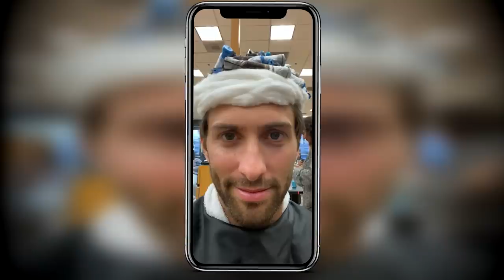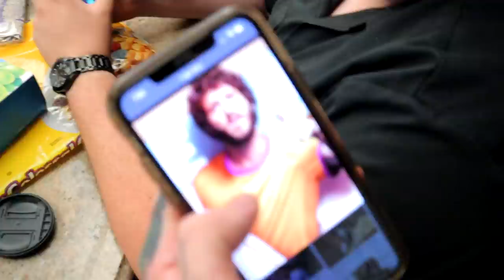Viral TikTok E-Boy Transformation!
I got a perm and showed all my friends my famous tiktok e-boy transformation
Follow My Friends...(Especially Rydel, she's my Future Wife)